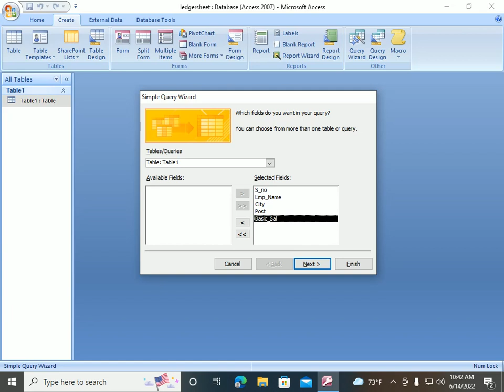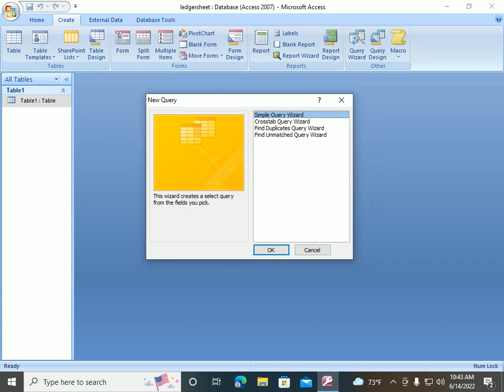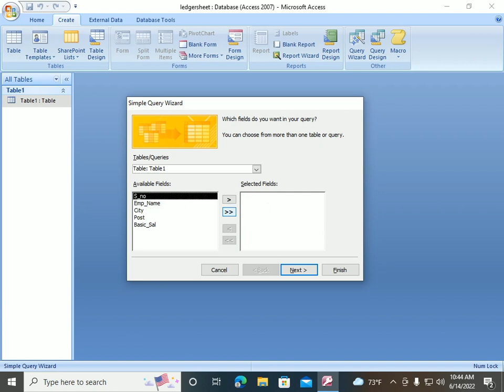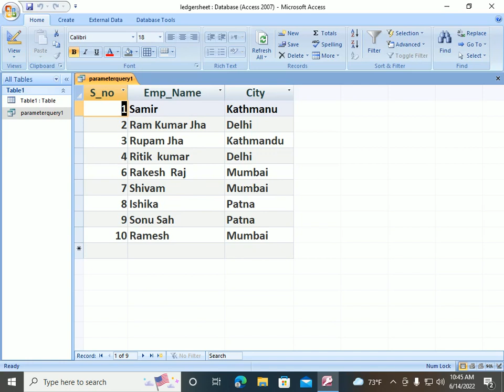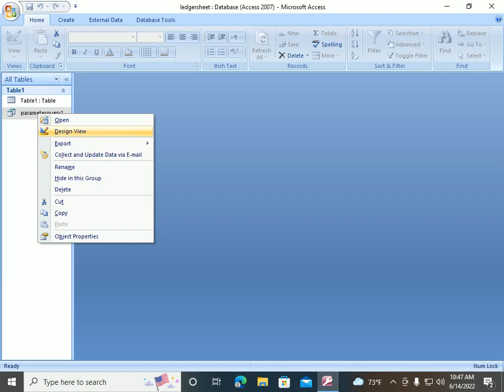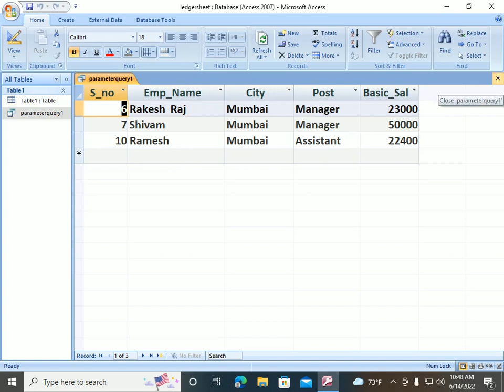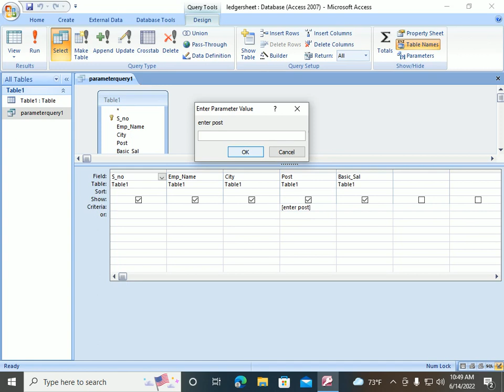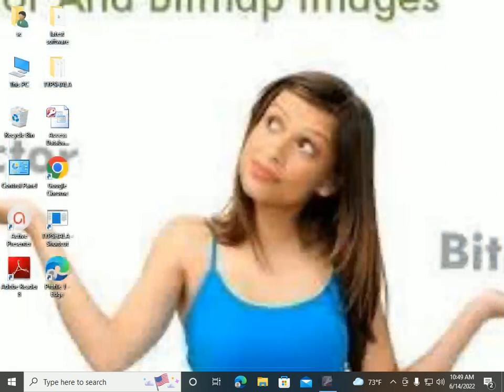MS Access-Creating Parameter Query in Hindi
Hi Friends,,
in  this tutorial we learn  what  is parameter query in access .how  to  set  parameter  into  the criteria section of   database  query.

what is parameter query in access
ms access parameter query multiple value
how to use parameter query in access
how to create parameter query in access
msaccess
microsoft access
query
access
ms access
ms access hind
parameter query
parameter
create parameter query in ms acces
parameter query in ms access